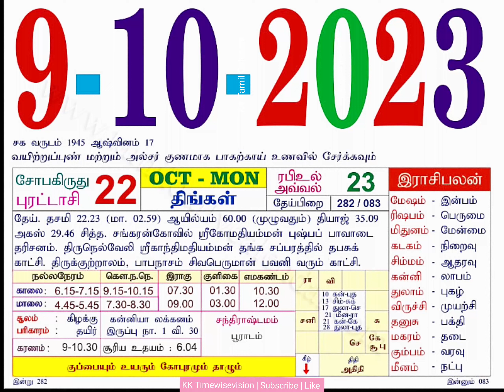Today Rasi Palan, Nalla Neram, and Memorable Events on October 9th, 2023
In this daily update, we bring you the latest insights into your Rasi Palan (zodiac predictions) and Nalla Neram (auspicious time) for September 26th, 2023. Discover what the stars have in store for you and how to make the most of the favorable hours ahead.

Additionally, we provide a curated list of exciting events happening on this date. Whether it's cultural festivals, sports events, or entertainment shows, we have all the details you need to plan your day and make it truly memorable.

Let the celestial guidance and event highlights inspire you to make the most of this day!